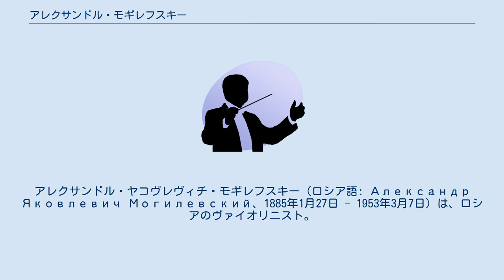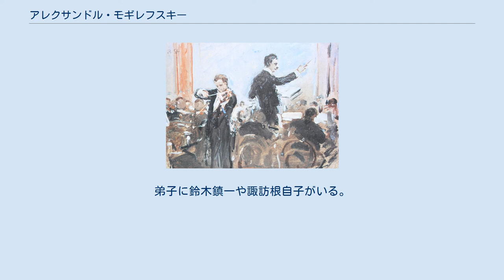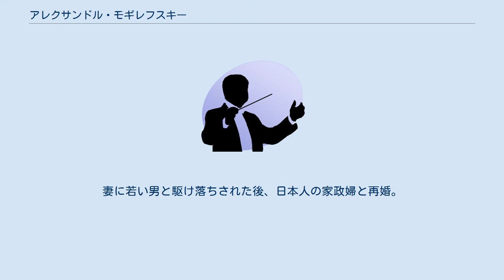アレクサンドル・モギレフスキー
アレクサンドル・ヤコヴレヴィチ・モギレフスキー（ロシア語: Александр Яковлевич Могилевский、1885年1月27日 - 1953年3月7日）は、ロシアのヴァイオリニスト。
ニコライ2世のための宮廷楽団の楽長をつとめた。
アレキサンダー・モギレフスキーとも表記。
 オデッサ生まれ。
6歳からヴァイオリンを始め、1898年にモスクワに移りモスクワ音楽院に入学、ニコライ・ソコロフスキーとヤン・フジマリーに師事し、後に同校を首席で卒業した。
1900年1月にはサンクトペテルブルク音楽院に入学しレオポルト・アウアーに師事した。
1909年、モギレフスキー弦楽四重奏団を設立。
 スクリャービンの教え子で同僚で親友でもあり、セルゲイ・クーセヴィツキーによる1910年の演奏旅行でスクリャービンと共演した。
1910年、モスクワ・フィルハーモニー協会音楽演劇学校ヴァイオリン科主席教授。
1919年から1921年までモスクワ音楽院教授。
1921年、ストラディヴァリウス弦楽四重奏団に入団。
 公爵家の令嬢でピアニストのナデージダ・ニコラエヴナ・ド・ボーアルネ・ロイヒテンベルクと演奏旅行で親しくなり、1929年に結婚(後に離婚)。
この演奏旅行はシンガポールやオランダ領東インド（現・インドネシア）、日本といった極東諸国から始まった。
 1927年3月から12月まで東京高等音楽学院（現在の国立音楽大学）の講師。
 1930年に再来日して帝国音楽学校の教師となり、1932年から東京音楽学校（現在の東京芸術大学）で教鞭をとる。
弟子に鈴木鎮一や諏訪根自子がいる。
妻に若い男と駆け落ちされた後、日本人の家政婦と再婚。
東京で死去した。
墓所は小平霊園にある。
 ピアニストのエフゲニー・モギレフスキーは弟の孫に当たる。